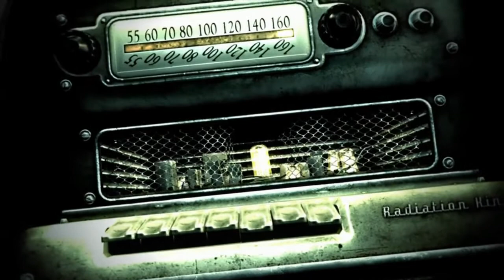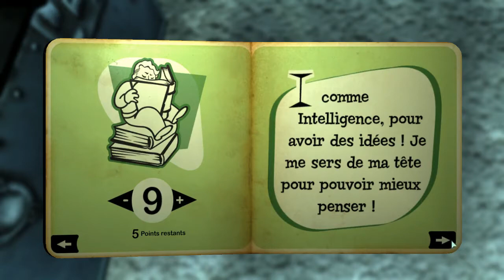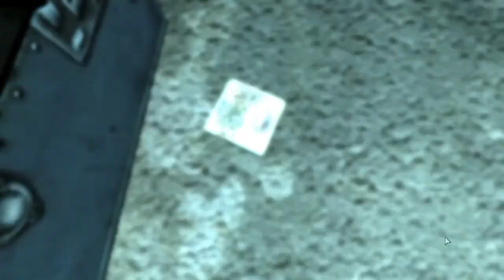Fallout 3 ép.1 : Faut pas m'chercher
Beaucoup de finesse et de subtilité dans cet épisode, pour le tutorial du jeu.